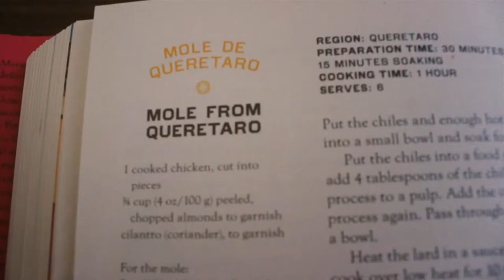Chicken MOLE Tacos, Quick, easy and very AUTHENTIC - VLOG #5 ~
Todays vlog is. Our Chicken Mole Taco! A beautiful dish and one we use regularly on our street food stall!
If you are keen to get out of your comfort zones and really make something incredible, bold in flavor food you never knew existed then this is the recipe for you!